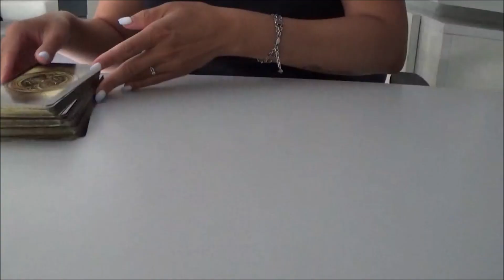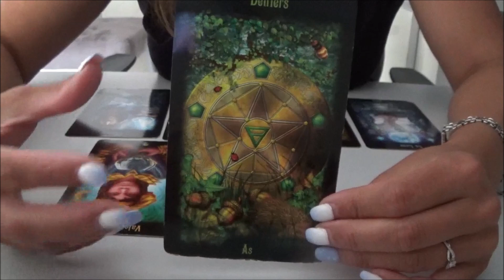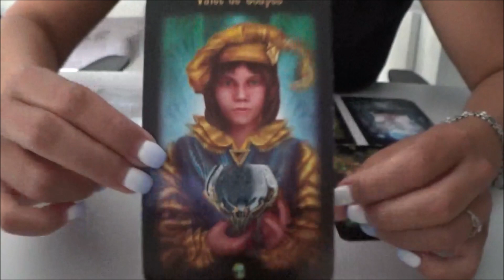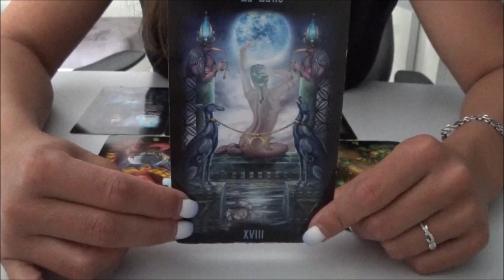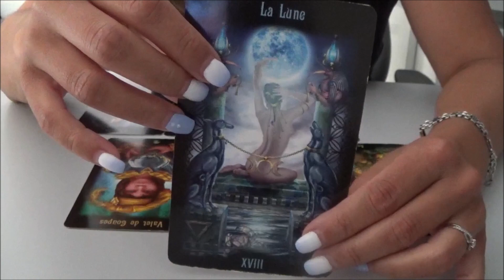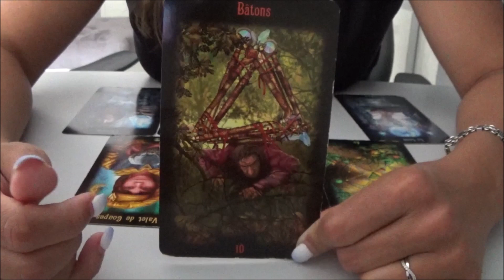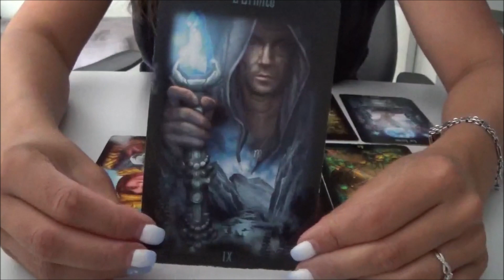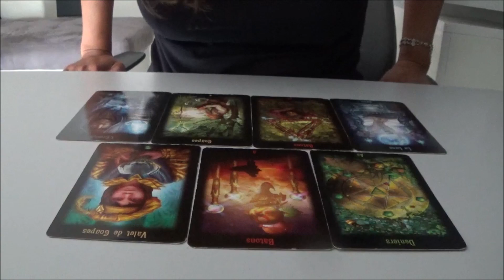Balance 🍩 Août 2021 - "Vous affrontez vos peurs"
Coralie 💖